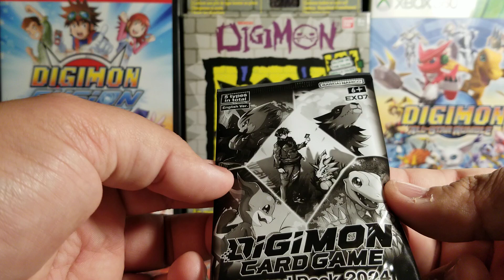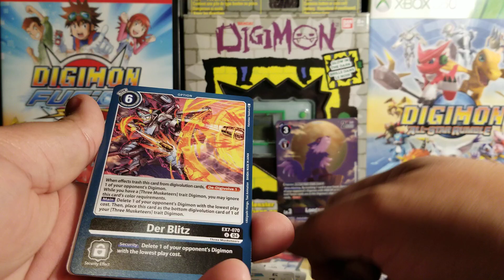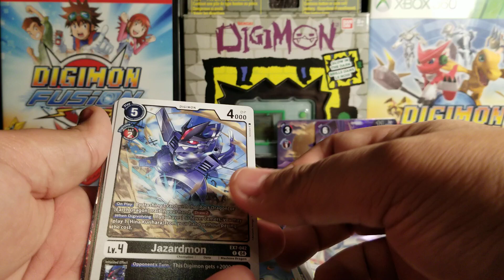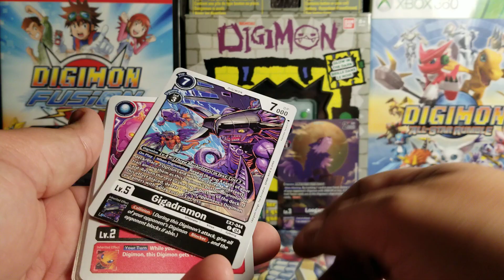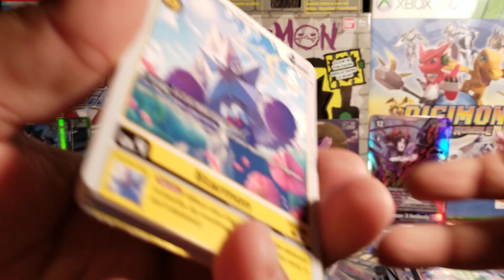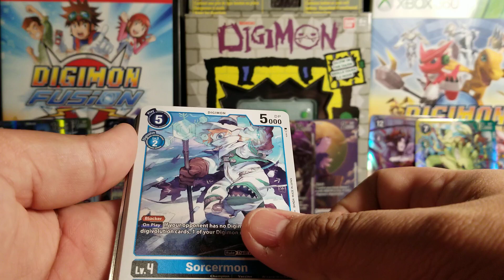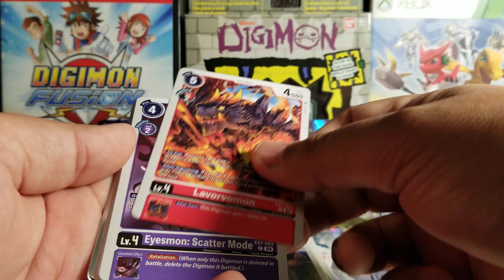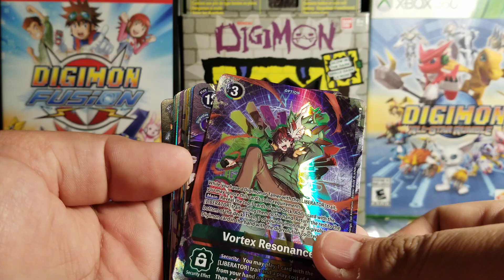Opening Up a 2nd Booster Box of Digimon Card Game: EX07 Digimon Liberator!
Hello fellow Saiyans, Digi-Destined, Tamers and other lifeforms. In today's video, we are opening up another box of Digimon Card Game: EX07 Digimon Liberator! I hope you all enjoy the video!